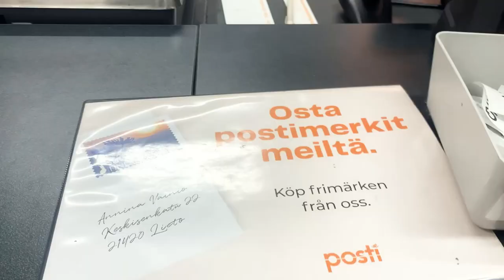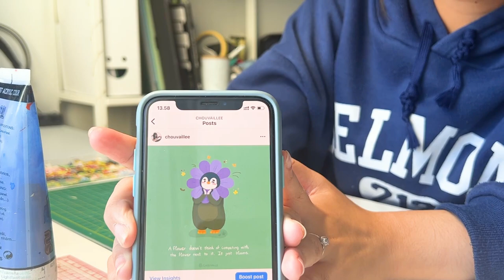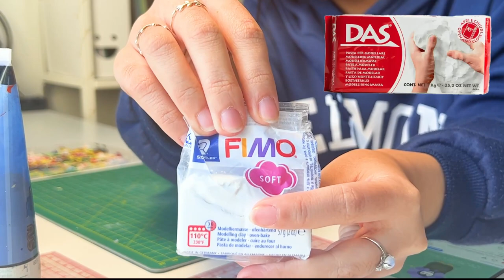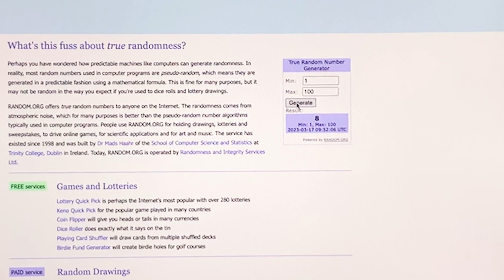making your own CLAY PHONE GRIP | amazon haul unboxing | giveaway announcement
❗️Please turn on English/Vietnamese caption

** The 1st winner will receive the full set of clay accessories

 🖌 SUPPLIES
. polymer clay - I use FIMO soft clay
. cutting mat board
. big ruler/glass
. acrylic colors - I use Sakura and Mont Marte
. paintbrushes
. modeling tools
. palette - I use box lid
. phonegrip/ phone holder/ griptok/ popsocket
. sand paper
. acrylic varnish
. super glue

⏳CHAPTERS
0:00 intro
0:12 unboxing the packages
1:27 modeling the clay
4:27 drawing and coloring
7:41 final results
8:18 giveaway winners announcement